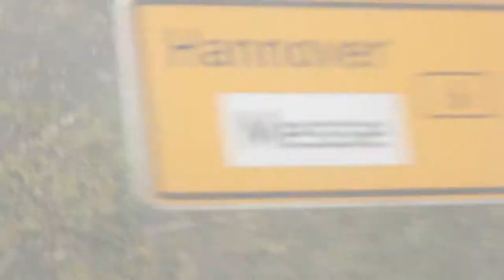Virtual Chainsaws with Augmented Reality